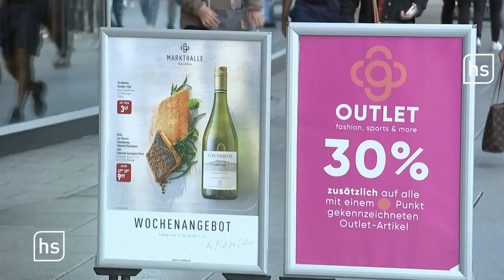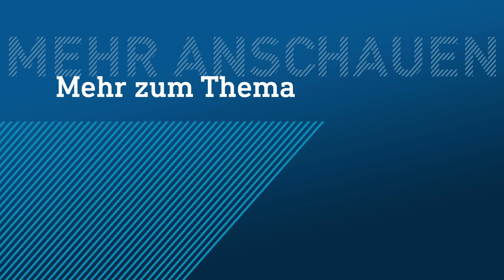Galeria Karstadt Kaufhof wieder insolvent: Auch hessische Filialen vor dem Aus | hessenschau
Galeria Karstadt Kaufhof hat erneut ein Schutzschirmverfahren beantragt. Von den bundesweit 131 Kaufhäusern sollen über 40 geschlossen werden. Auch hessische Filialen sind vermutlich davon betroffen.